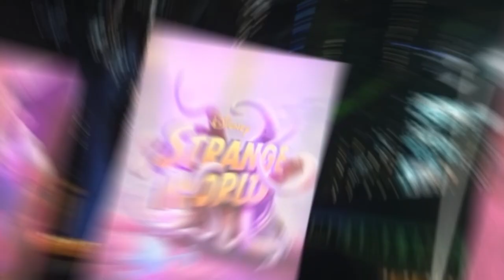Strange World Was A MASSIVE Flop.. Here's Why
Welcome back to Fantasy Central, today on the channel we're going to be talking about Strange World Was A MASSIVE Flop.. Here's Why if you're excited to learn more about this then make sure you watch the whole way through because you don't want to miss the details we have for you!